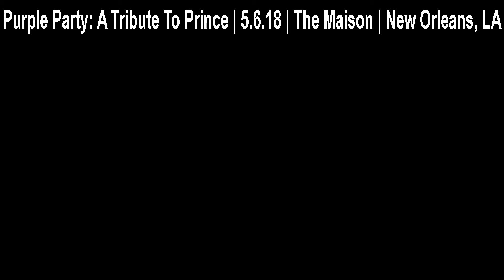Purple Party "Purple Rain" 5.6.18 Maison New Orleans, LA